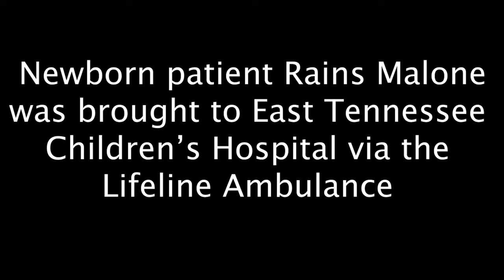Lifeline Ambulance NICU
The LifeLine Ambulance at East Tennessee Children's Hospitals transports young patients in urgent need of medical care to the Emergency Room, and is also capable of providing necessary treatment in the field. Sometimes our littlest patients arrive via LIfeLine and visit our NeoNatal Intensive Care Unit (NICU).